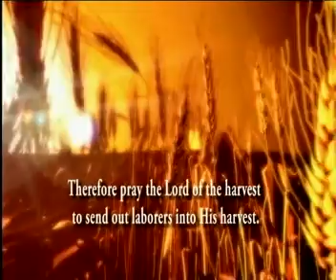Blind Lady Preaches ShareHim Campaign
ShareHIM TV Newsmagazine